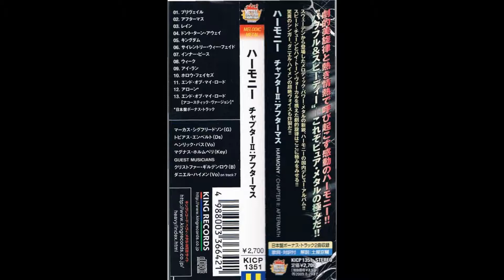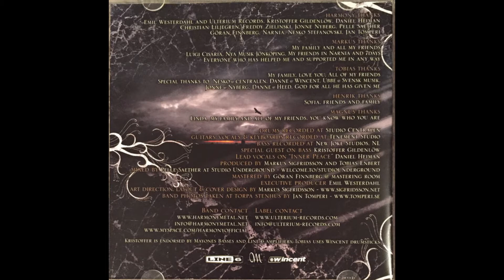Harmony - End of My Road [Acoustic Version] (Bonus Track For Japan)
"Chapter II: Aftermath", el álbum de la banda de metal melódico sueco HARMONY, recibió su lanzamiento japonés el 25 de febrero del 2009 a través de King Records.
Fué lanzado en América del Norte el 25 de noviembre a través de Nightmare Records ,en Europa fué el 31 de octubre.
La versión japonesa contiene las pistas adicionales "Alone" y "End Of My Road" (versión acústica)
La que compartimos a continuación.